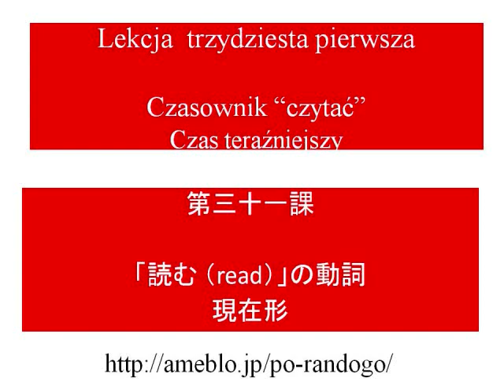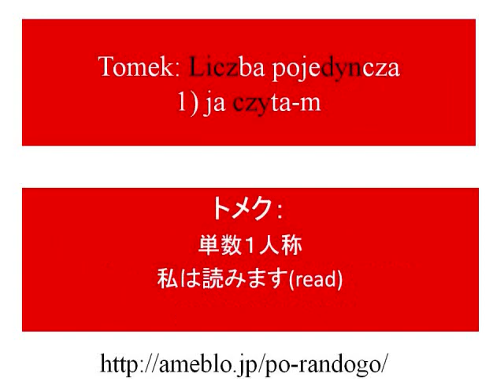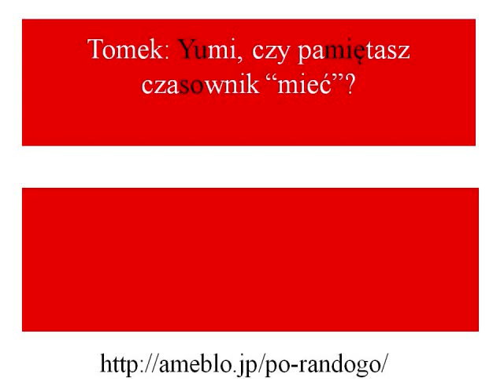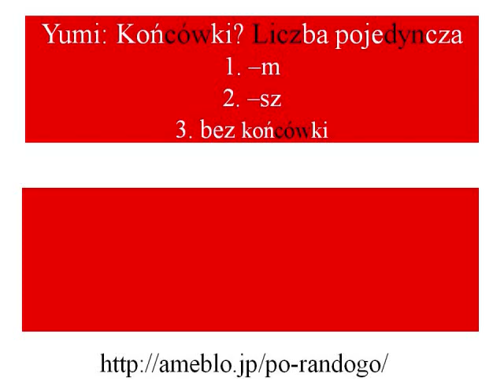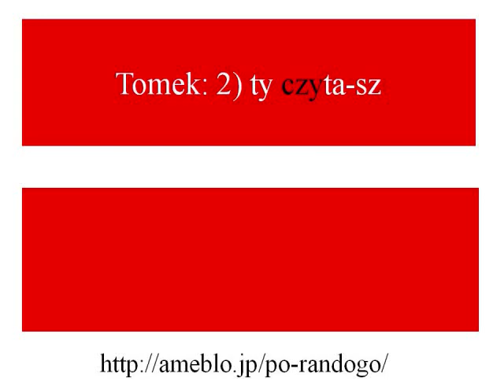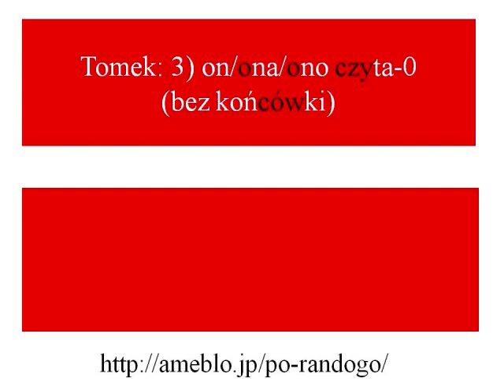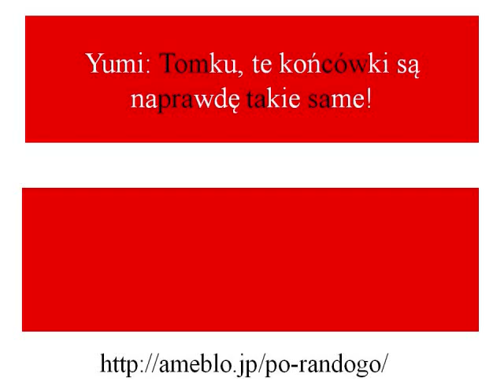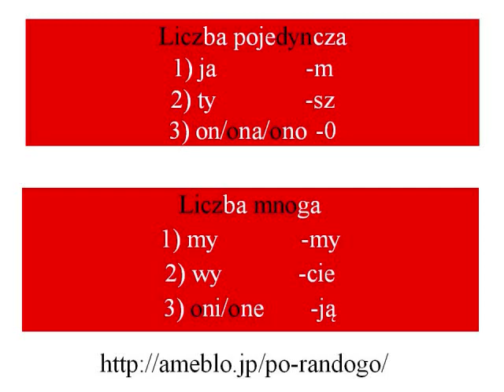ポーランド語の発音ガイド レッスン31 Czasownik czytać 「読む」「to read」動詞の変化！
みなさん、こんにちは！もしお時間があれば、一緒にポーランド語の発音をべんきょうしましょう！